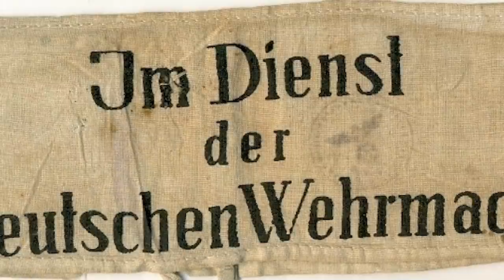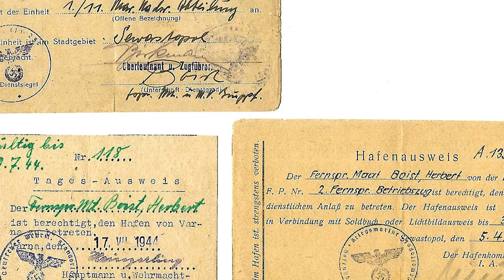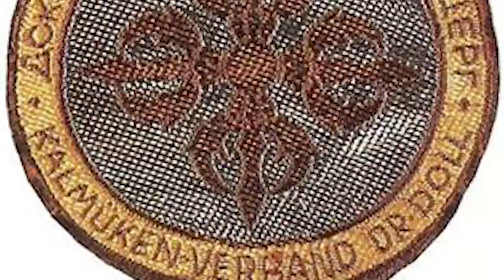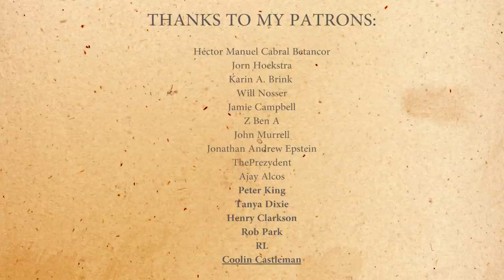Germany's Eastern Legions during World War II (Turkestan, Volga-Tatar, Crimean and Kalmyk Units)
The Eastern Legions consisted of Soviet POW's that lived in Central and Eastern Russia during the Second World War. These were “Hitler's Asians” who fought in the Turkestan Legion, Volga-Tatar Legion as well as the Crimean and Kalmyk Units. These men helped Germany with their conquest of the Soviet Union. How did these units perform? What uniforms did they wear? The 'Ostlegionen' will be discussed in this episode!
History Hustle presents: Germany's Eastern Legions during World War II (Turkestan, Volga-Tatar, Crimean and Kalmyk Units).

SOURCES
Hitler's Eastern Legions 1942-45 [Elite 233] (Nigel Thomas).

IMAGES
Images from commons.wikimedia.org; hubert-herald.nl (Sleeve patch of the Kalmücken Verband Dr. Doll);

SOUNDS
Freesound.org.